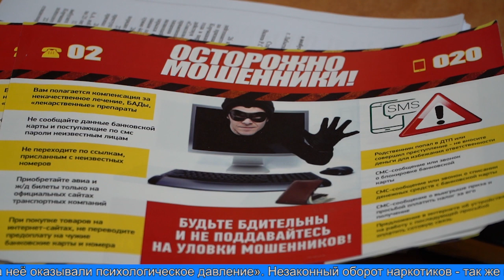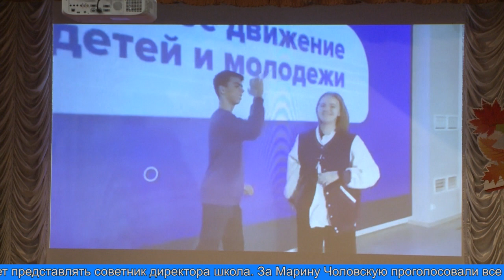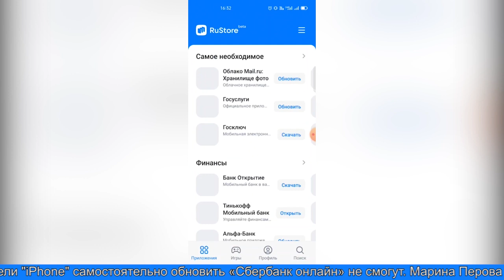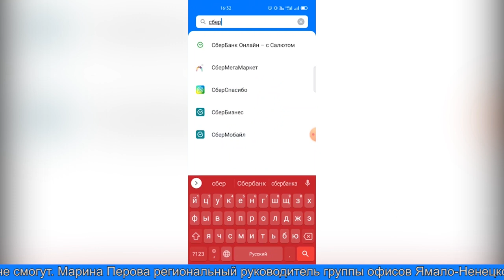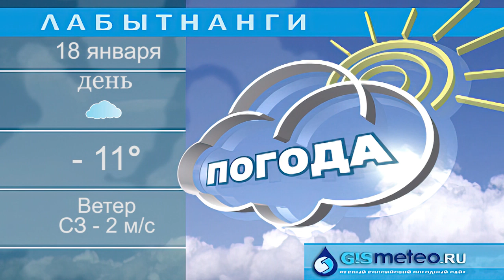«Время местное» 17.01.2023 г.